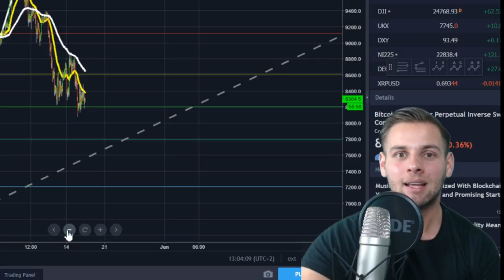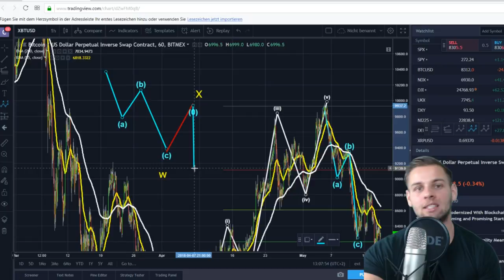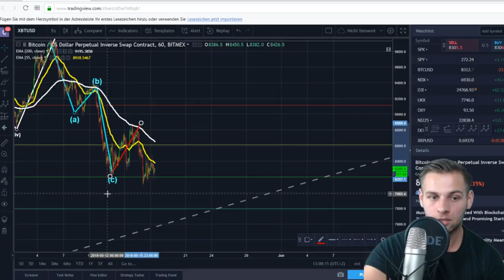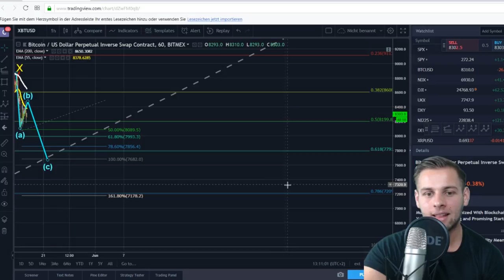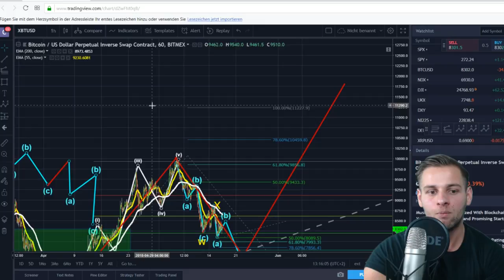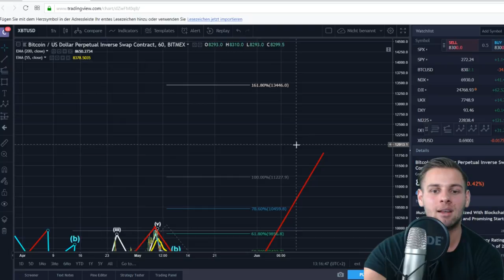BITCOIN ERST 7700$ DANN 13500$?! - Krypto Analyse Update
Bitcoin Krypto Update zum heutigen Tag :)